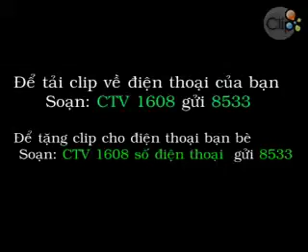Accident of sexy pole dancer